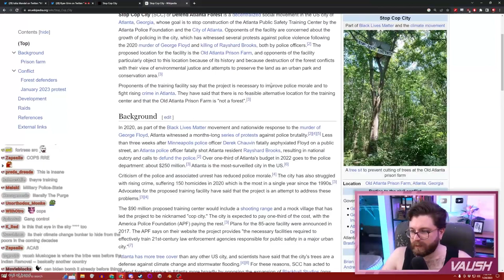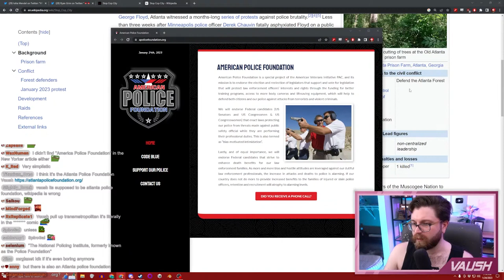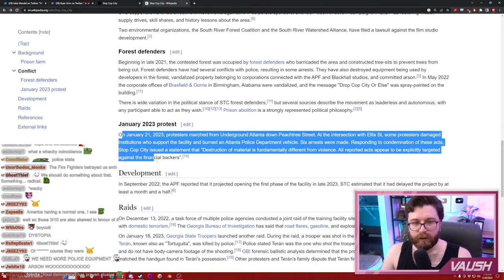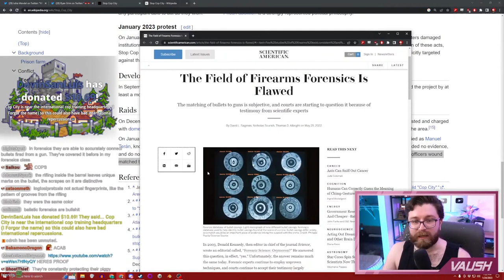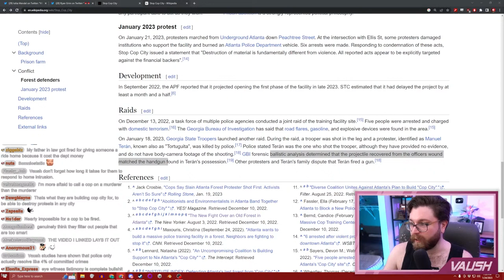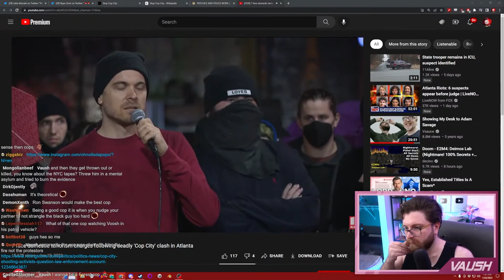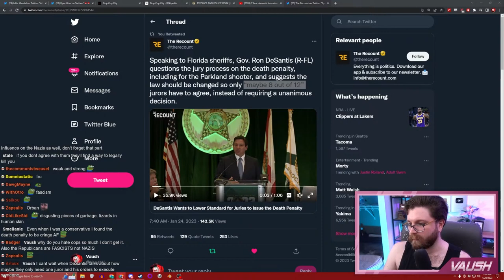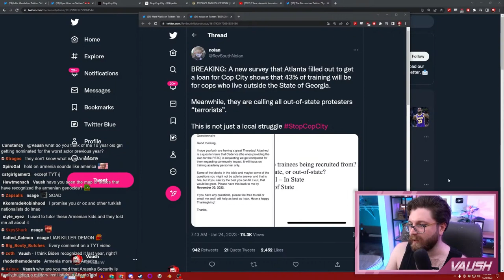DISTURBING: Massive $90 Mil Cop Fortress City Being Built In Atlanta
🌟 Other Socials 🌟